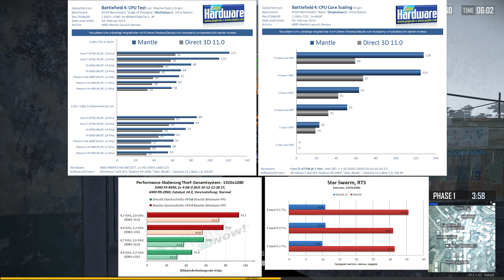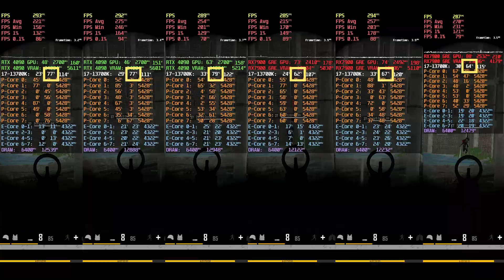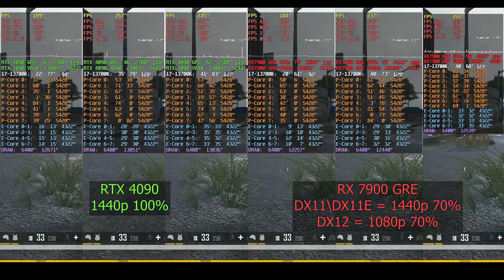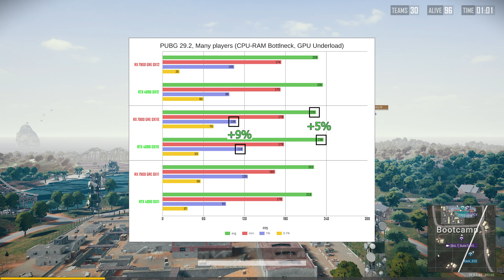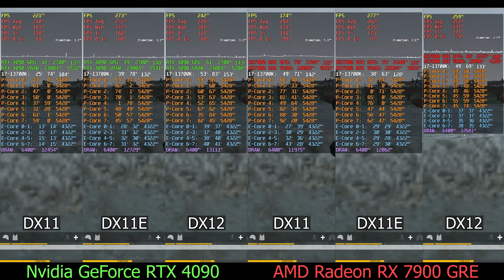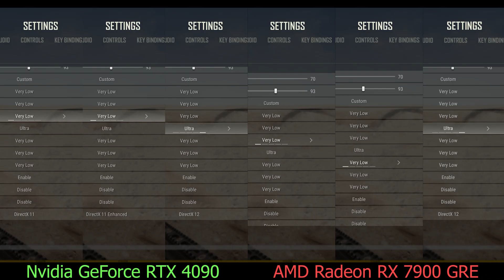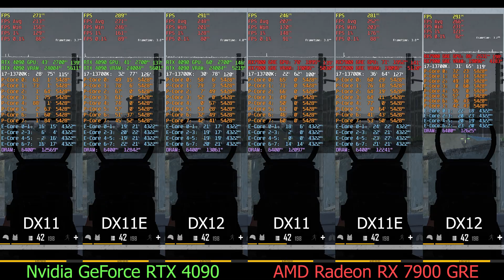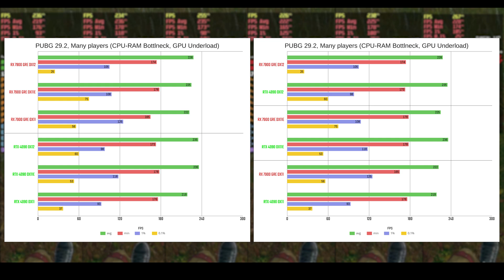GeForce vs Radeon, CPU-зависимый тест [PUBG 29.2]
Таймкоды:
00:00 О чём видео
02:20 Настройки железа и разрешении
03:24 Анализ результатов
13:17 Огромный город
14:18 Типичный город
16:18 Много игроков

Тестовая система:
Windows 11 23H2
i7-13700K
GIGABYTE Z790 AORUS ELITE AX-W
Team Group T-Force Vulcan [FLBD532G6000HC38ADC01] 32 GB
Gigabyte GeForce RTX 4090 GAMING OC (драйвер 555.85)
Sapphire AMD Radeon RX 7900 GRE NITRO+ GAMING OC (драйвер 24.5.1)

Oomph! - Supernova